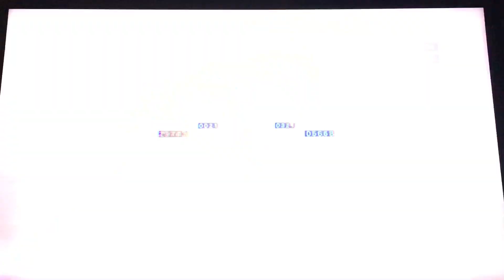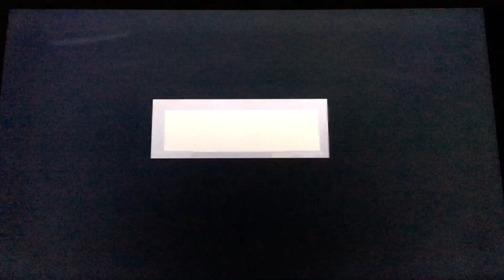Armored Core Verdict Day - ACVD Server Shutdown - Final Team Sortie, March 31 2024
Sortie had to be launched solo due to the servers shutting down just seconds before, with no mercs available.  FromSoftware had previously posted that anyone still in the lobby after the scheduled shutdown time would be allowed to complete their sorties, so this was the last hurrah -- and I got my seat ruthlessly handed back to me.  Unedited video includes ACVD server shutdown text & forced game restart.

Special shoutout to DarkHellSpartan, WarpZephyr, LonelyWolf0098, TheTrashCat5398 and all of the others for keeping the servers alive up to the literal last minute.  It was a night of gaming I'll never forget,

Recorded w/ phone on tripod (no game sound, apologies)